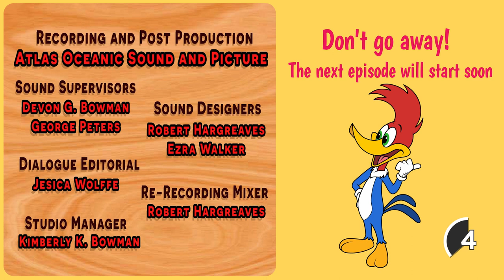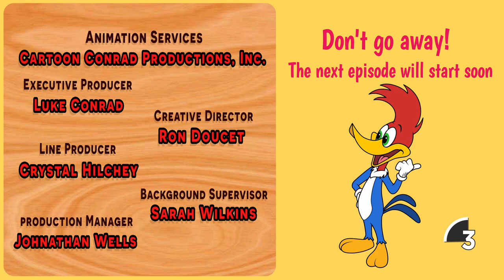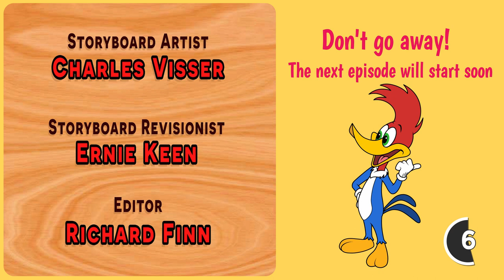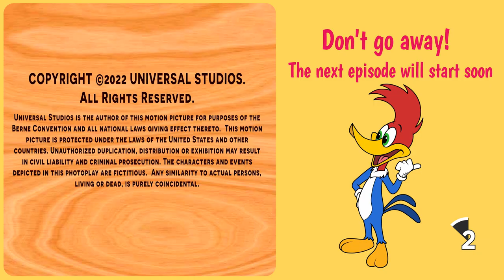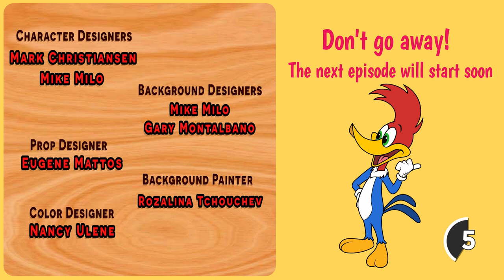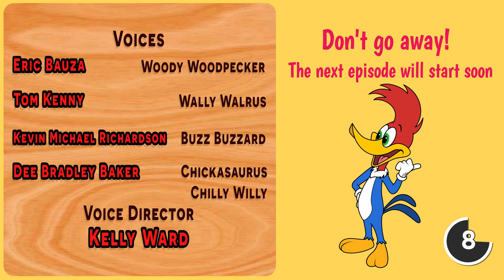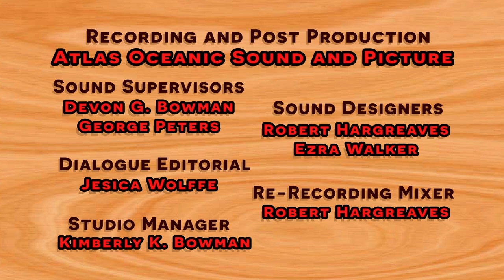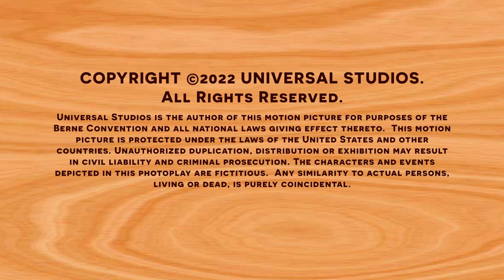Woody Woodpecker💥 Woody's Barbecue 💥 NEW EPISODES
Woody gets ‘hangry’ when his grill runs out of gas which lands him in hot water with the celebrity vegetarian wolf chef next door.